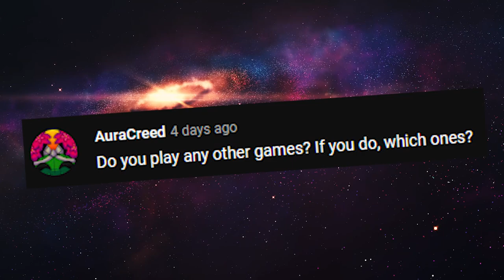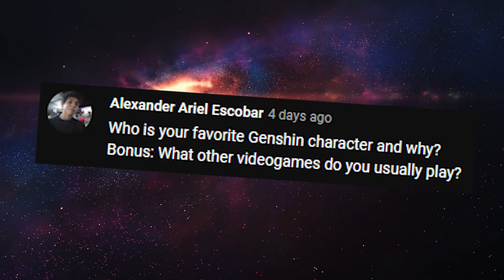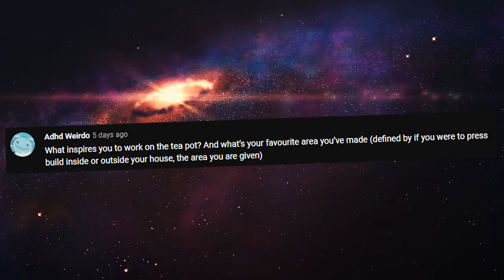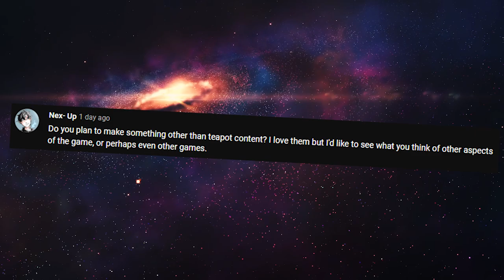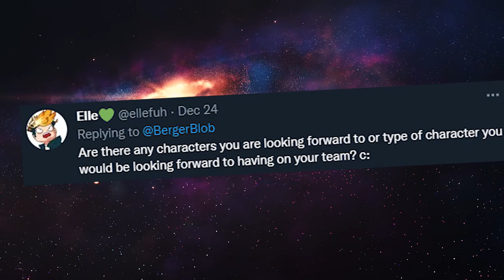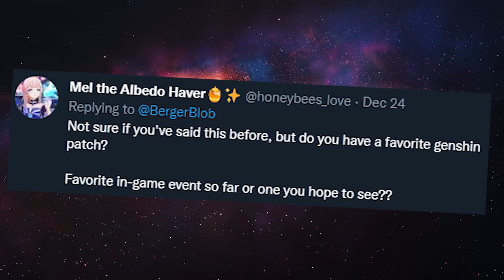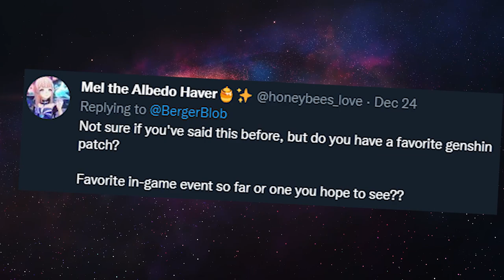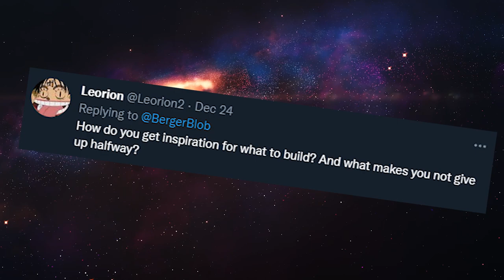FACE REVEAL?? VTUBER DEBUT?? (not clickbait) (no like trust me) - QnA 2021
The end of the year and my first ever QnA are here! It's been an amazing year, and I can't wait to kick off the new one with all yall ;w;b Thanks to everyone who submitted a questions!

TIMESTAMPS:
0:00 - Intro
0:19 - Q1: What games do I play outside Genshin?
1:12 - Q2: What made me start content creating?
2:29 - Q3: Will you make more videos?
2:38 - Q4: Who is your fav Genshin character, and why?
4:04 - BONUS: My top 25 games of all time
4:16 - Q5: What inspires you to work on the teapot?
6:05 - Q6: What's my favorite teapot build that I've made?
6:28 - Q7: How long does planning a teapot build take me?
7:29 - Q8: What non-teapot content are you planning?
9:01 - Q8 (cont.): Thoughts on Vtubing & Face Reveal
10:08 - Q9: What characters/ type of characters are you looking forward to?
12:43 - Q10: Favorite Genshin patch?
14:37 - Q11: Favorite in-game Genshin event?
15:19 - Q12: Describe your ideal Genshin event
17:19 - Q13: How do you find inspiration for teapot builds?